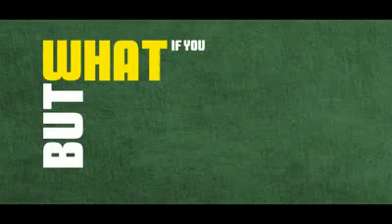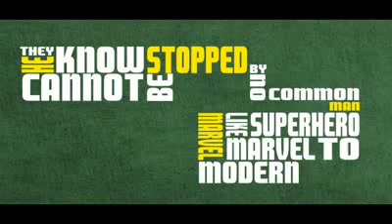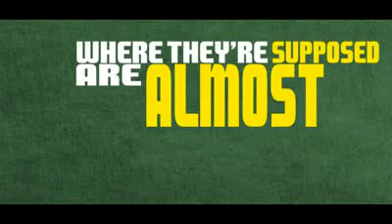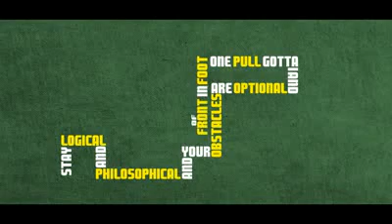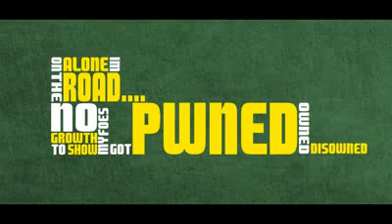ECOMOG_vs_RATATAT_-__1_Mile__feat._TYT__.flv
My feature on ECOMOG's new album "ECOMOG vs Ratatat" download the album for free here... please comment, and let me know what you think... its a great cd...